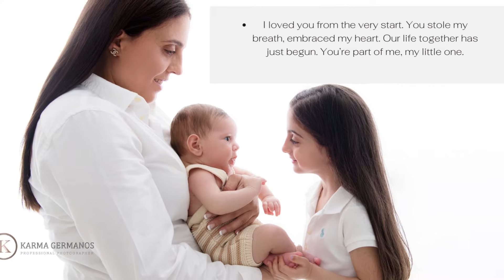Newborn Photography by Karma Germanos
Get ready for a captivating YouTube experience with Newborn Photography by Karma Germanos! Check out this sneak peek of my incredible work, and get ready to dive into exclusive behind-the-scenes footage that I'm thrilled to share with you!